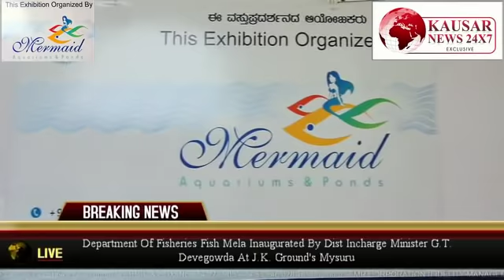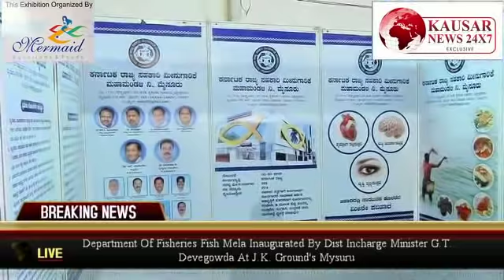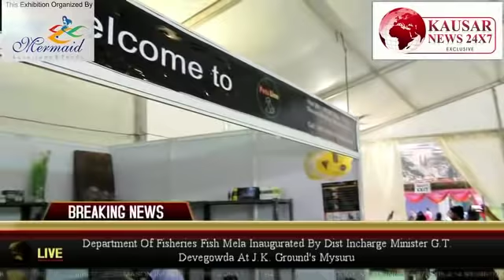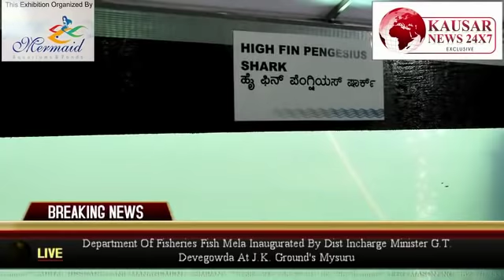Mysore:Department Of Fisheries Fish Mela Inaugurated By Dist Incharge Minister G.T. Devegowda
Mysore:Department Of Fisheries Fish Mela Inaugurated By Dist Incharge Minister G.T. Devegowda At J.K. Ground's Mysuru
Exhibition Organized By Mermaid Aquarium And Ponds...
Reported By Kausar News 24x7 Channel India